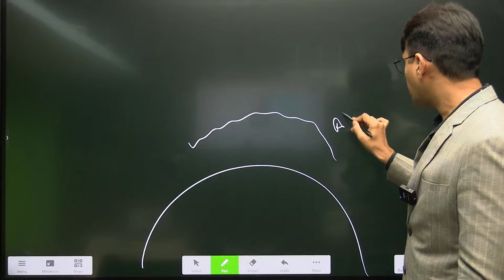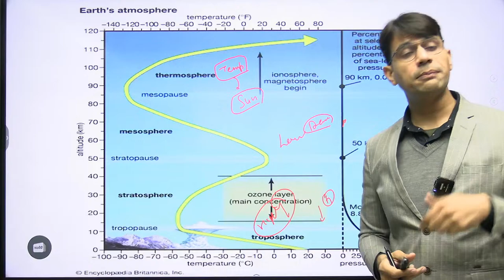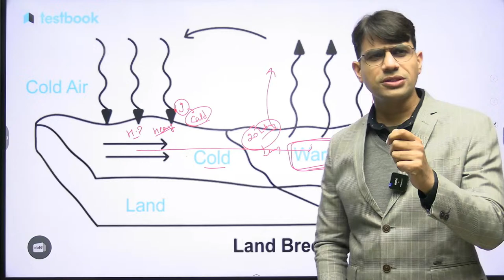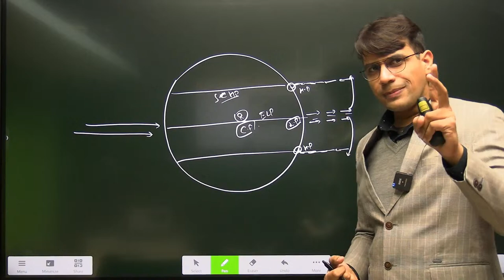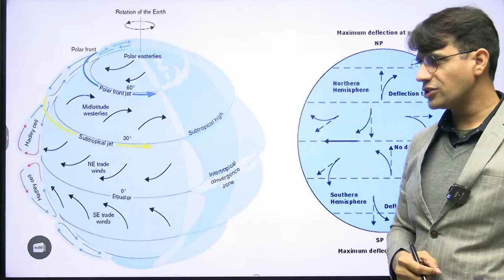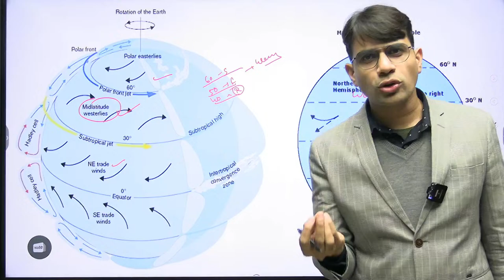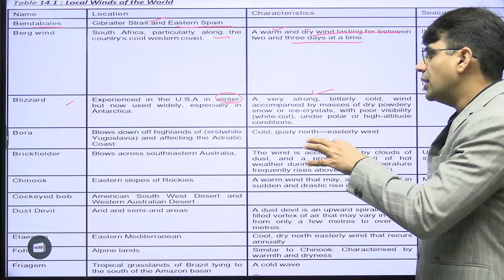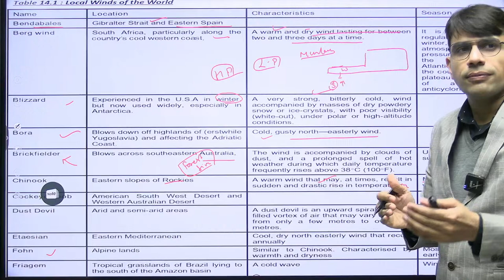Wind Pattern and Type of Wind l Indian Geography By Kapil Sir | UPSC Prelims 2024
Ozone depletion and climate change are linked in a number of ways, but ozone depletion is not a major cause of climate change. Atmospheric ozone has two effects on the temperature balance of the Earth. It absorbs solar ultraviolet radiation, which heats the stratosphere